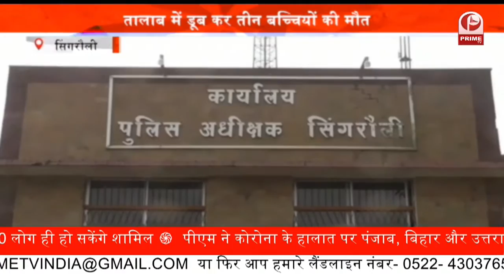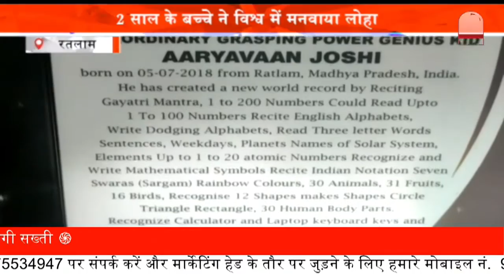Lockdown में पशुओं को हो रही दिक्कत | Madhya प्रदेश || Prime Tv